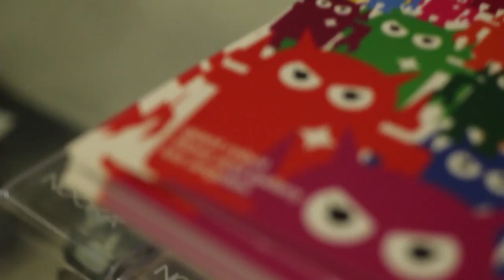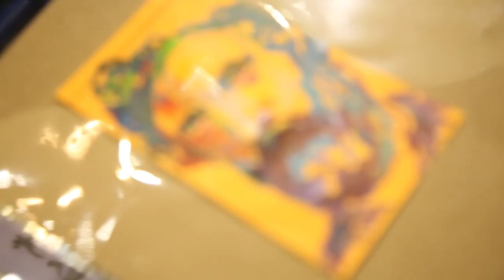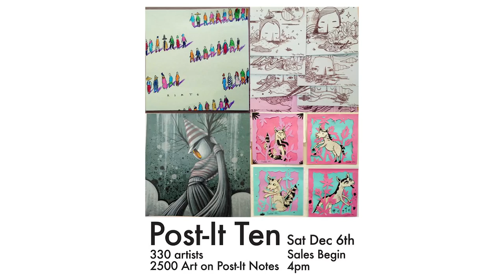Post It Show 9 at Giant Robot Gallery GR2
See post it show 9 from 2013 to get a glimpse of Post it show 10 coming up on Dec 6, 2014!! Featuring Interviews from Mark Todd and Eric Nakamura

Additional Footage by Ashley Stern